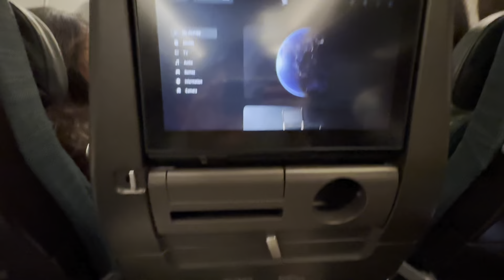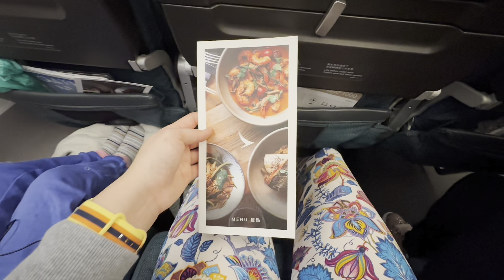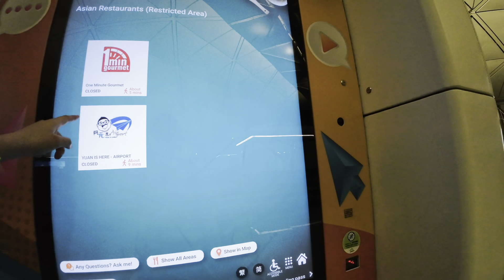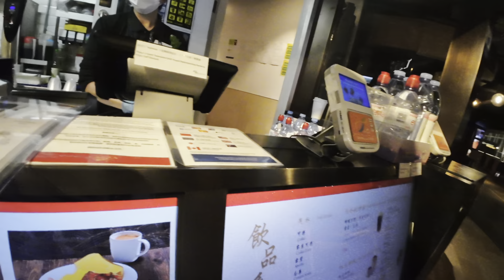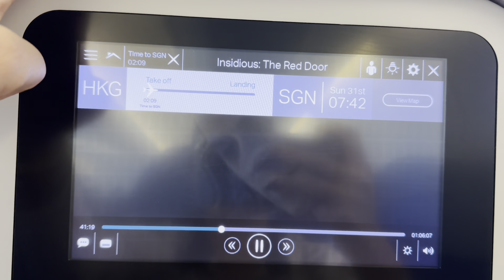🇺🇸Hành trình 20 tiếng từ Mỹ về Việt Nam hãng Cathay Pacific